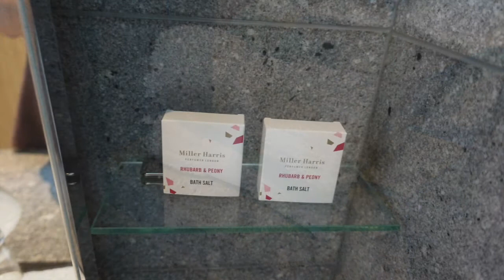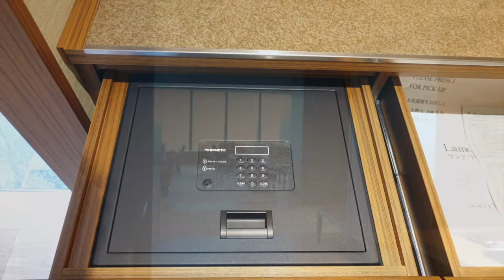【Vlog宿泊記】東京高級ホテル！【The Okura Tokyo】 クラブラウンジ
毎日世界の素敵なホテルのオリジナル動画を配信中！

部屋レポ！ブログ宿泊記
格式高いラグジュアリーホテル！日本美を取り入れた優雅な空間！
「The Okura Tokyo」に宿泊してきました！